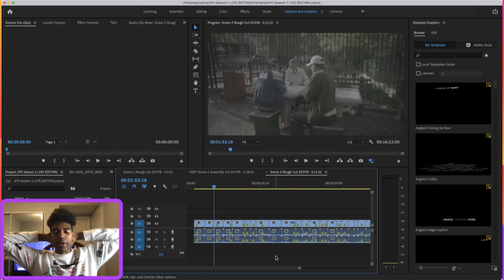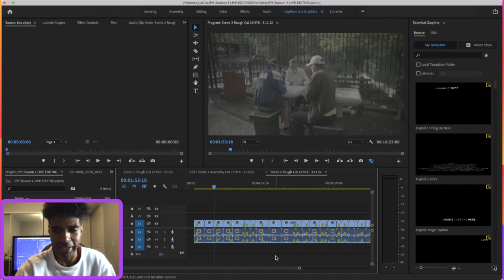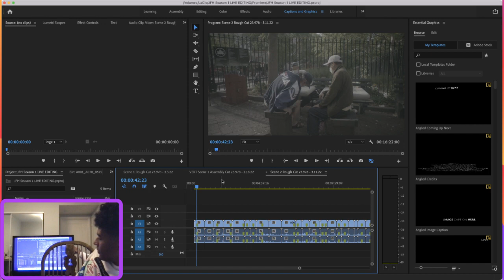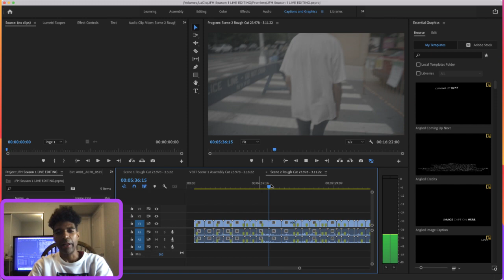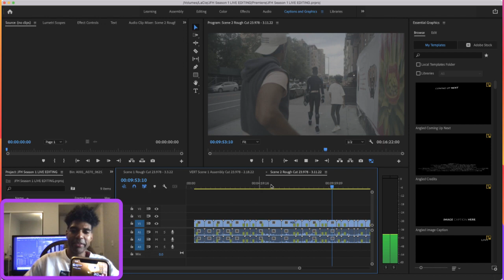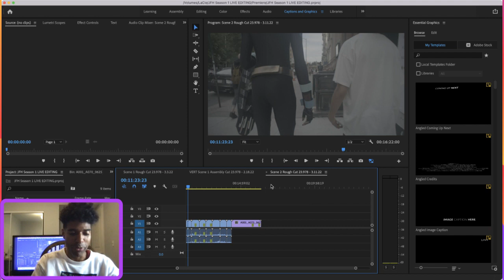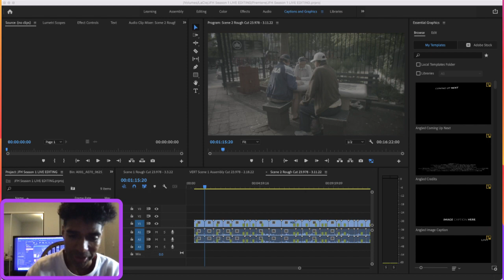DAY 17 - Live Editing of the Justice For Hire series. Join cast as a HERO or VILLAIN to CONTRIBUTE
Live Editing of the Justice For Hire series means we're cutting the series while our Cast Members (YOU) create scenes to go in the cut. Join the cast as a HERO or VILLAIN to CONTRIBUTE footage to the show

INVEST in our social film studio ReelwUrld building the Cinematic Metaverse

JFH is a show we’re producing TOGETHER 🎬. Our app is the CINEMATIC UNIVERSE 📲. Join us as a HERO, CLIENT, or VILLAIN now 🎥

Original soundtrack by iconic cyberpunk band @angelspit available for all cast members to use in their JFH content 👨‍🎤🎹🔈! Download on our website.

Your Cinematic Universe™.

JFH is powered by ReelwUrld, the 1st social film studio.